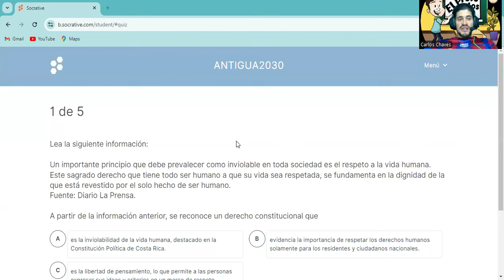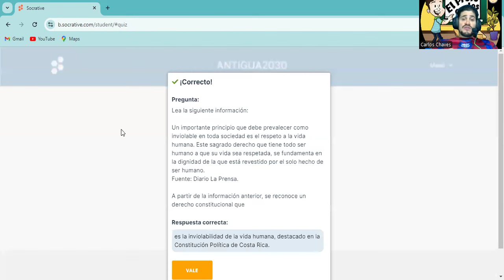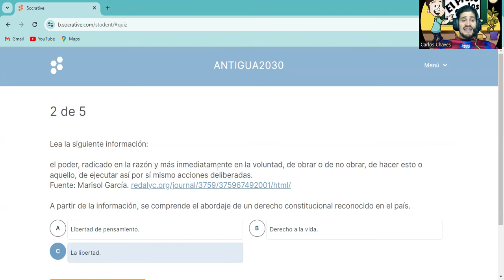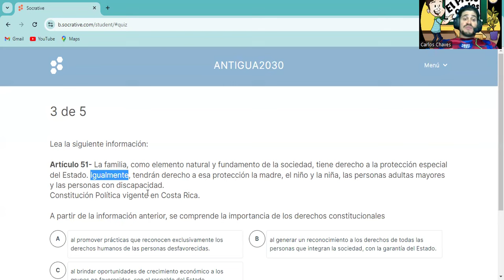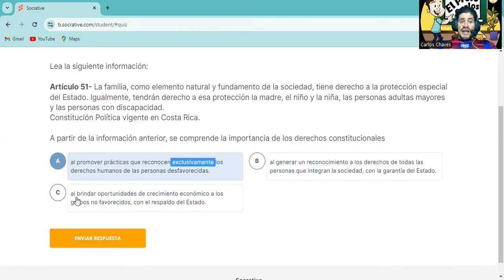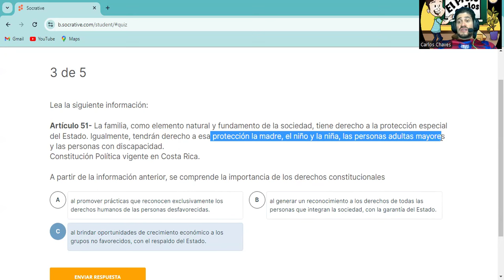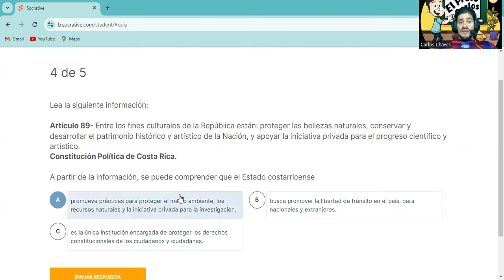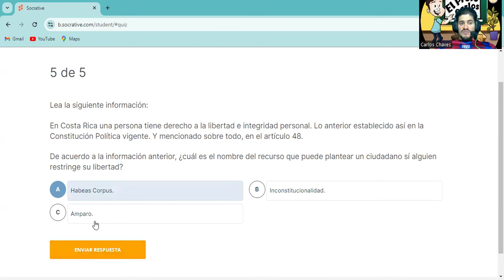Práctica (2024) PRUEBA NACIONAL Estandarizada PRIMARIA Estudios Sociales DERECHOS CONSTITUCIONALES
Estimadas personas estudiantes, encargados legales se comparte una práctica gratuita en video de 5 ejercicios del bloque Geografía e Historia. Específicamente para las afirmaciones de los derechos constitucionales.

En el canal hay disponible DOS OPCIONES para estudiar y prepararse a la PRUEBA NACIONAL ESTANDARIZADA en el componente/asignatura de Estudios Sociales, PRÁCTICAS y UN CURSO, los encargados legales, padres o madres de familia me pueden escribir al Whatsapp 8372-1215 o si gustan adquirirlo.